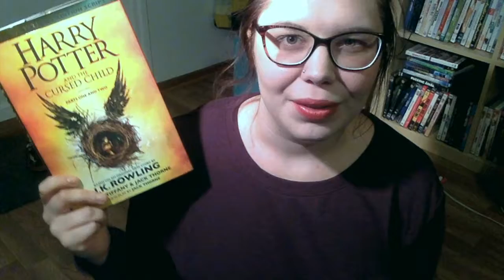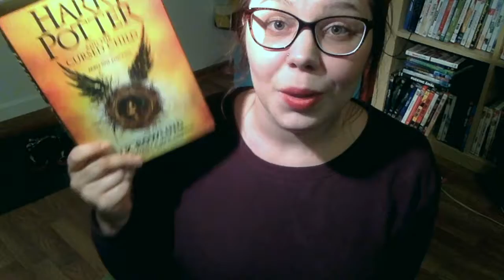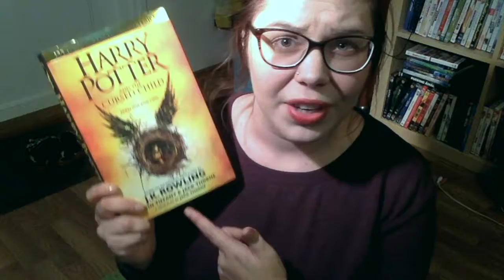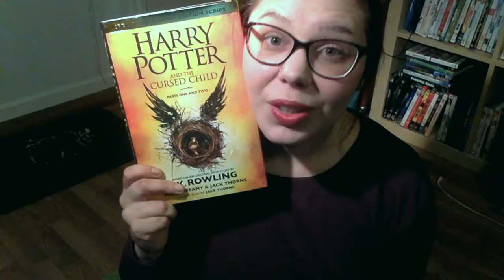SPOILERY Book Review || Harry Potter and the Cursed Child [SPOILERS!!!]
So these are some of my thoughts about Harry Potter and the Cursed Child... Just couldn't NOT make a video about it. So many spoilers in this video, so don't look at it if you haven't read it and don't want to be spoiled. Can we let this book go now, please?